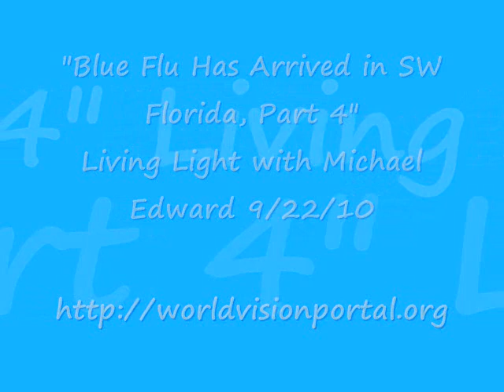The Blue Flu Has Arrived in SW Florida, Part 4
After a very unusual summer in SW Florida with prevailing winds blowing from the southeast from May-September, the wind shifted and started blowing from the north on Monday, September 20, 2010. Michael Edward and his family and friends almost immediately began to display the Stage 1 Blue Flu symptoms we posted in August 2010 on the World Vision Portal.

International Common Law Copy Rights by Michael Edward and the World Vision Portal